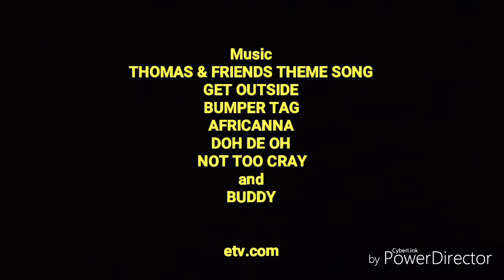The Thomas Show - S1E2: Thomas, Percy & Rosie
First Aired on 24th July 2018